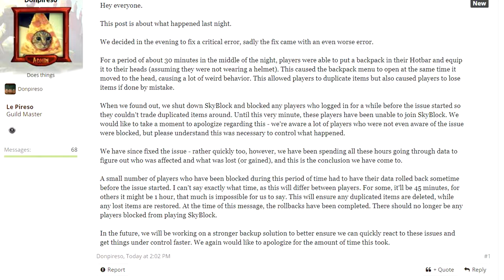This YouTuber Caused A Maintenance - Hypixel Skyblock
⋆Today I will be talking about the most recent Hypixel Skyblock Server Maintenance due to a breakout of new duplicating glitch caused by a 100k youtuber...

►  IGN: CoBeckk
► Server IP: mc.hypixel.net